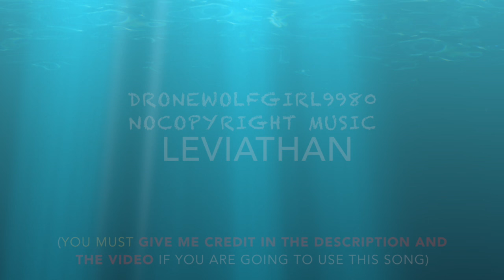DroneWolfGirl9980 NoCopyright Music - Leviathan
Dedicated to: Mister M NoCopyrightMusic